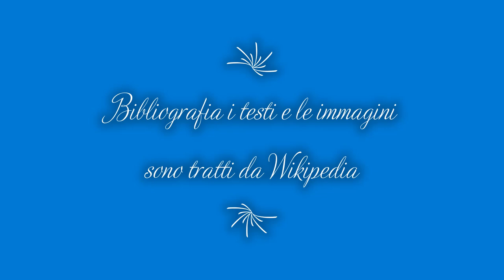Ciao a tutti